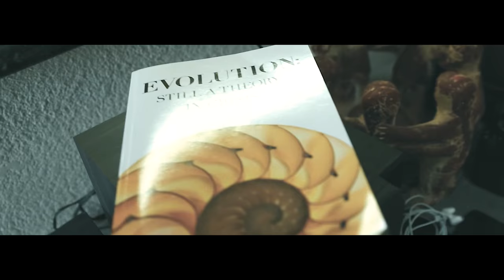One Shot Film Exercise - In Search of Muse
This is a short film exploring a one take/long take/long tracking,  film exercise.

In Search of Muse takes you through the uncertain journey we may experience in search of new ideas in hopes that something along the way will spark our creativity.

Here the subject gets home and decides to play a vinyl record while taking a quick glimpse through his book collection before he sits on his sewing machine to work on a garment.

This exercise was an assignment for a film class. The shot was attempted maybe 5 different times. Being that this was a no edit one shot exercise, we were not able to edit any mistakes. If you pay close attention, the vinyl being played; is a Rolling Stones record, while the actual audio is from a song by The Police. It wasn't until the film was being presented during class that we noticed the error of placing the wrong audio.

This was the first time filming a one take scene and it was a lot of fun. In order to make these scenes work, all pre-production  must be worked ahead of time in order to allow an organic flow of movements. To make this matter simple we opted for an extremely simple scene to avoid the chaos that may rise with bigger and more complex productions.

Shot Concept - Antonio Navarro
Produced and Directed - Antonio Navarro
Camera - Ryan Hakoda